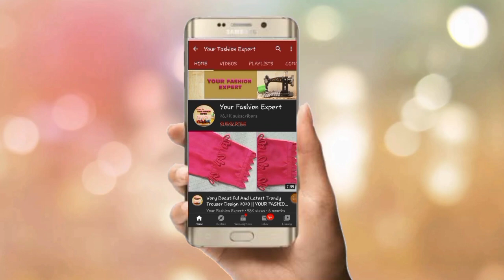Beautiful and Stylish Trouser Design cutting and stitching | Your Fashion Expert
how to make a trouser design in urdu/hindi. In this video you will learn cutting and stitching a simple trouser design .
Assalam-u-Allaikum
viewers we will learn how to make latest trouser design. It's a very Beautifuland colorful trouser design and easy way to create poncha design. This trouser can be make with any kurti , frock, shirt. It's also a sleeve and daman design. It's a special new trouser style for ladies and girls.You can make this pouncha design on lawn, cotton, khaddar and silk fabric. I have explained every step very deeply so everyone can easily understand , how to cut and stitch trouser, sleeves, shirt and frock. U can try this design its at your own. If u face any problem, you are most wellcome ask me.
I hope u will enjoy and learn a lot with my video.
♥ Thanks😊:-)

●trouser
●trouser design
●cutting and stitching
●poncha design
●shalwar design
●how to make
●mohri design
●sleeve design
●Neck design
●bazoo design
●how to make
●trouser design
●daman design
●capri design
●latest design
●easy trouser design
●unique trouser design
●eid special trouser design
●special trouser design
●sleeves and Trouser design stitching